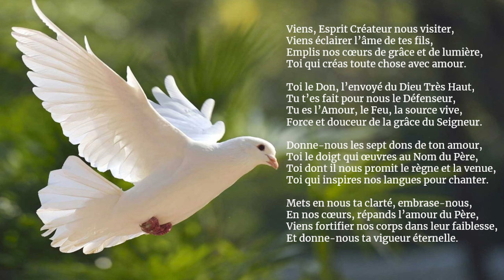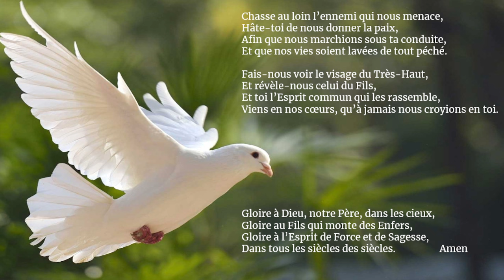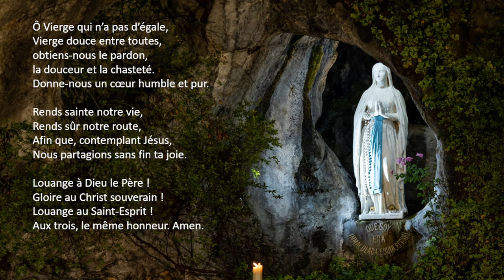19 - Le Secret de Marie de Saint Louis Marie Grignion de Montfort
Les n ° 64 & 65.